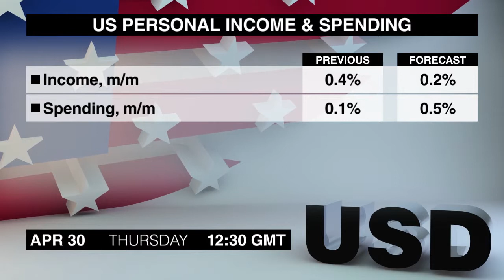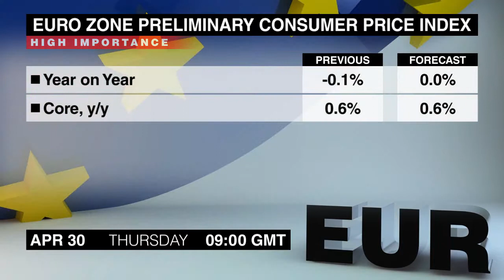Wirtschaftskalender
Forex, Nachrichten, Währung, Trading, Wirtschaftskalender